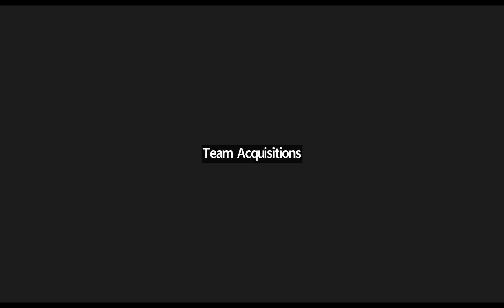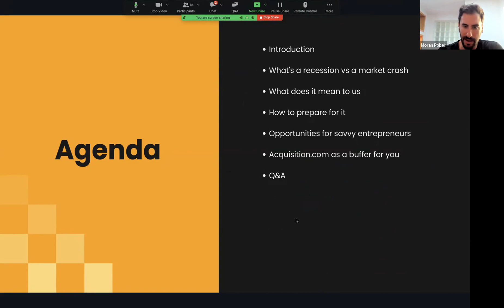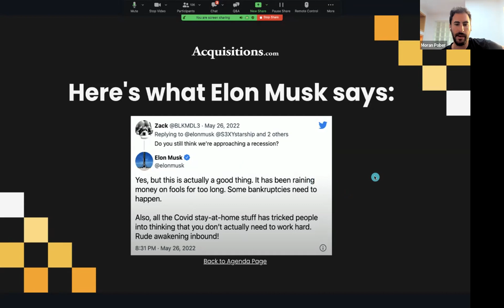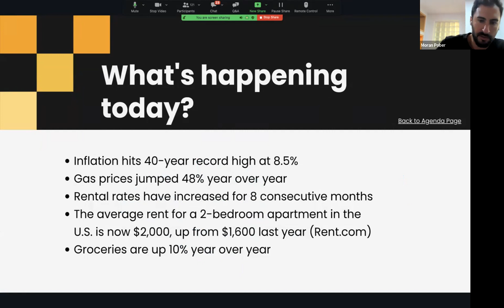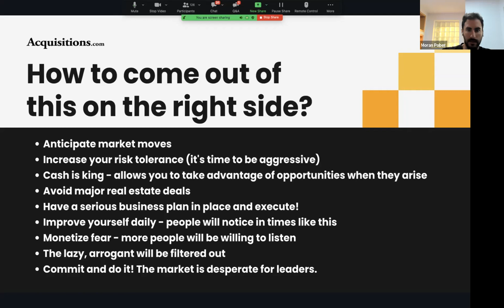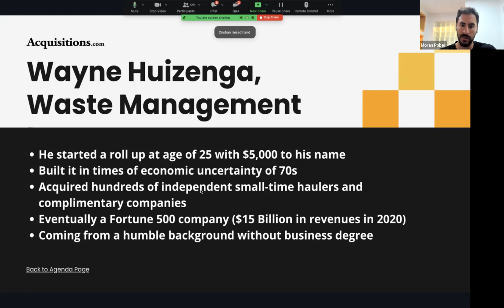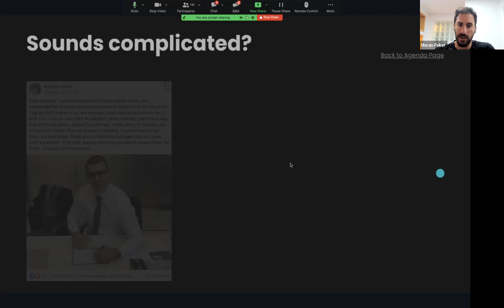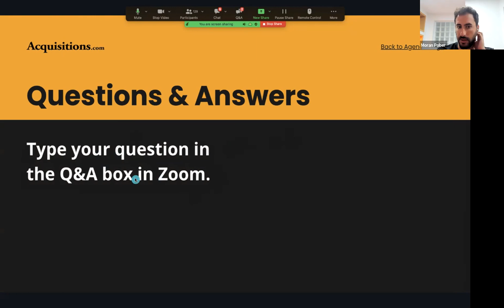The biggest market crash in our generation. How to prepare?